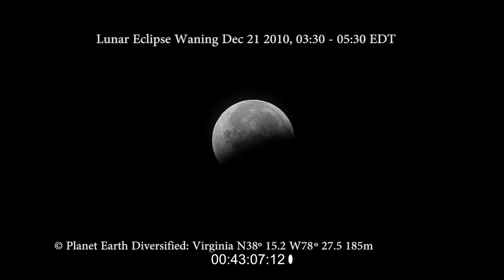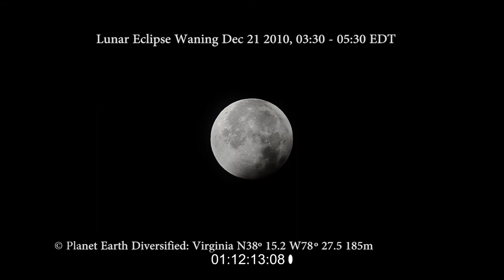Winter Solstice Total Lunar Eclipse Time Lapse 21 Dec 2010 HD1080p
Time coded Total Lunar Eclipse December 21 2010, waning from 03:30 to 05:30 EDT time lapse compressed to approx 2 1/2 minutes. Photographed with manual tracking on a tripod with a Nikon D7000 DSLR at 1080p 24fps using a Nikor 300mm with a 1:4 telconverter. Track manually corrected and Rendered to flv with Adobe Premiere Pro CS5. with natural sound and roosters crowing from the coop nearby.